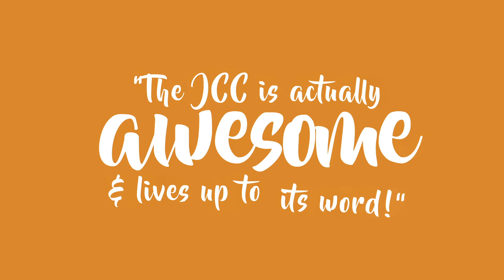Arthur Goldstein - I'm In, Are You? Annual Campaign